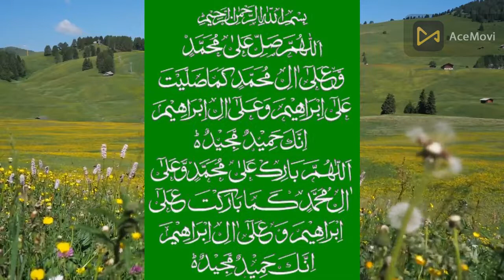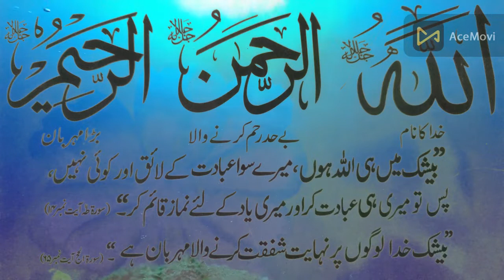اللہ پاک کے 99 نام | Allah Pak ky 99 Naam | আল্লাহ পাক কি 99 নাম | अल्लाह पाक की 99 नामी |99 Names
الله       الرحمن      الرحيم

اللہ پاک کے 99 نام
Allah Pak ky 99 Naam
আল্লাহ পাক কি 99 নাম
अल्लाह पाक की 99 नामी
99 Names of Allah Pak